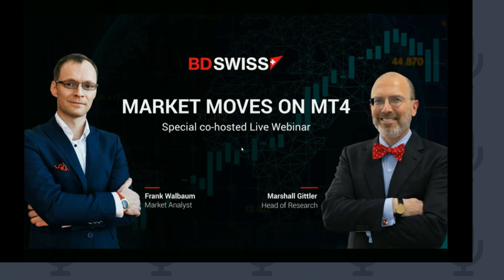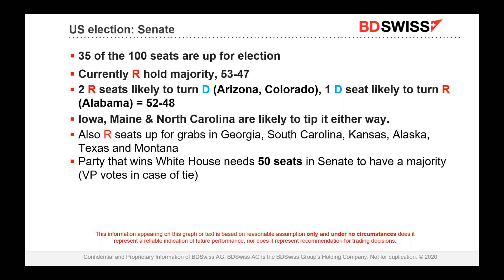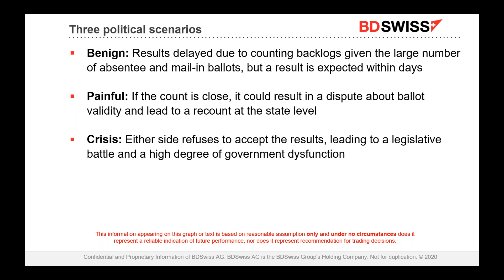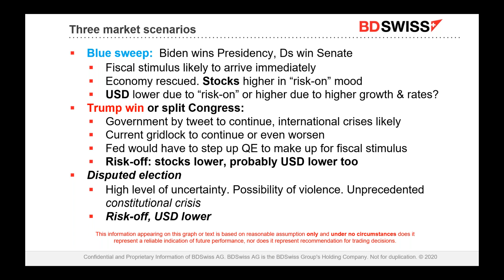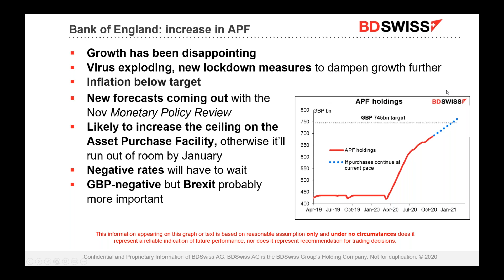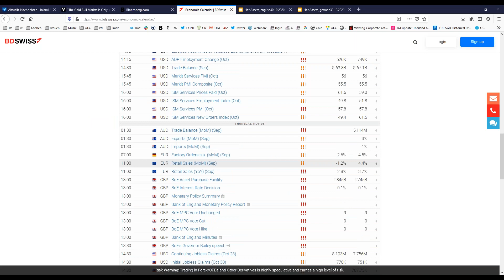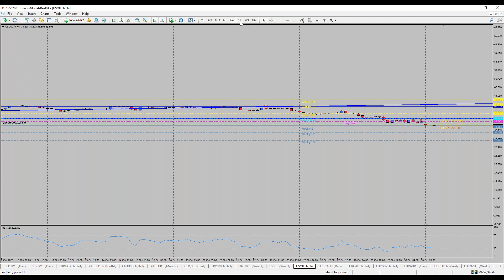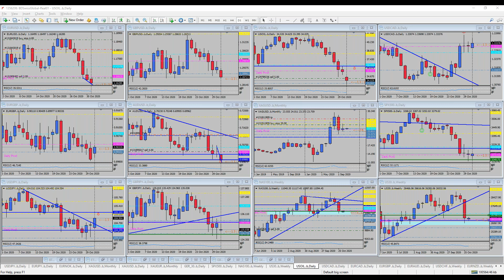BDSwiss Co-hosted Webinar: US elections in focus | 2/11/2020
To stay ahead the markets and experience a competitive trading environment, join